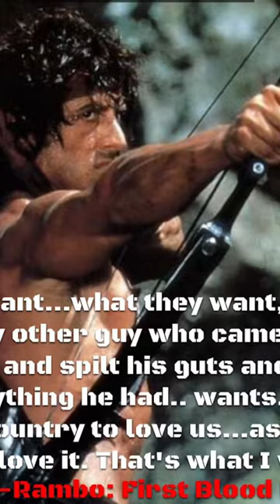RAMBO’s Bow and the CUSTOM Ford Bronco Raptor